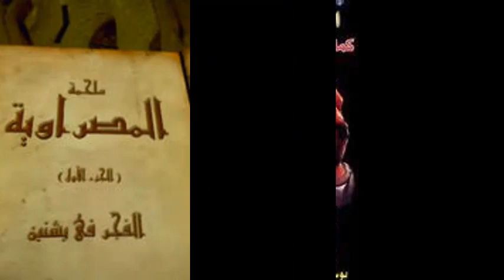وفاة || كمال سليمان||ممثل مصرى- Kamal Suleiman || Egyptian actor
وفاة الممثل المصرى كمال سليمان - تعرف عليه   فى الفيديو
توفى يوم الثلاثاء 20 ديسمبر 2022 بهولندا حيث كان مقيما هناك  مع زوجته الهولاندية

تاريخ رفع الفيديو غير مدرج :
تاريـــخ نشر الفيديو علنـــى  : 21/12/2022  01:35am